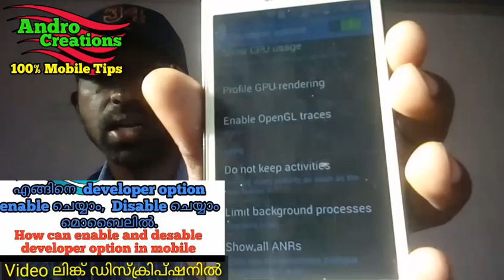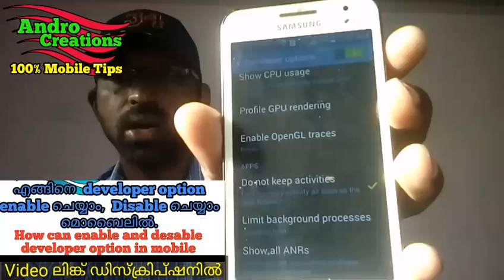Ultimate Hidden Tricks and Features Of Android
Don’t keep activities
Enabling this feature will allow you to stop activities when you close it completely. This will reduce battery consumption and even data usage too.
Go to Settings - Developer Options.
Tick on Don’t keep activities.